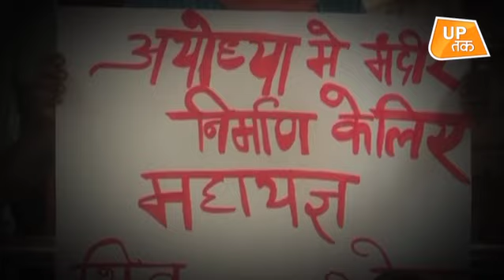सुप्रीम कोर्ट में मुस्लिम पक्ष ने फाड़ा नक्शा, हार का है डर?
सुप्रीम कोर्ट में रामजन्मभूमि-बाबरी मस्जिद विवाद पर अंतिम दिन की सुनवाई चल रही है. बुधवार सुनवाई की शुरुआत से ही सर्वोच्च अदालत में तीखी बहस जारी है..